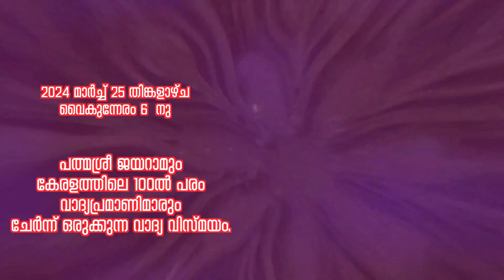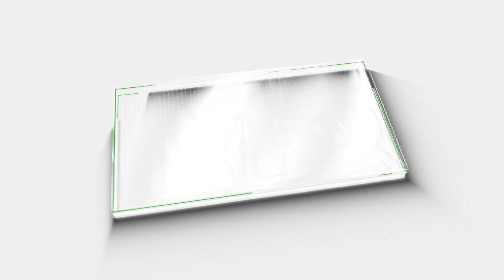എം എം മണിയുടെ നാടൻ ഭാഷാ പ്രയോഗങ്ങൾ തുടരും...പറഞ്ഞതിൽ തന്നെ ഉറച്ചുനിൽക്കുന്നു |MM Mani|CPM